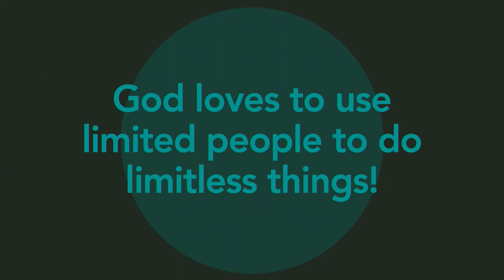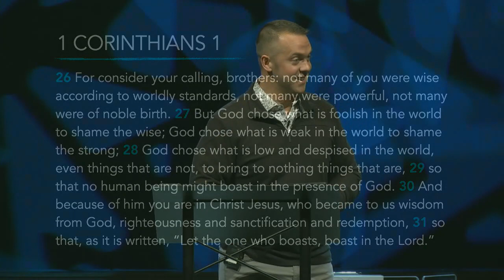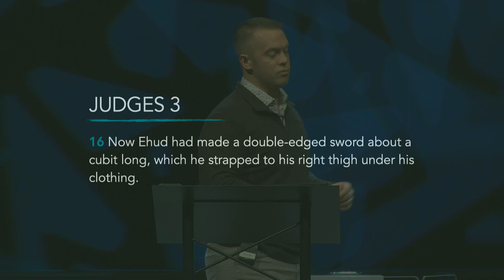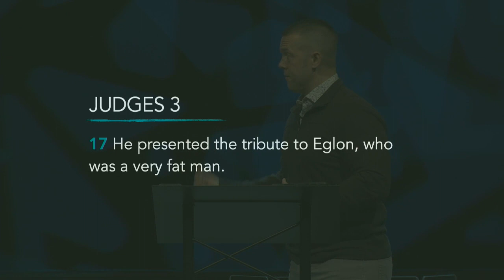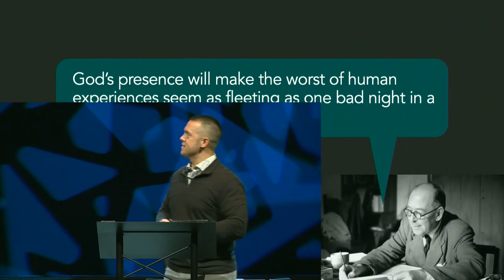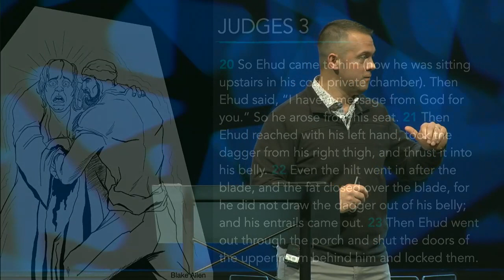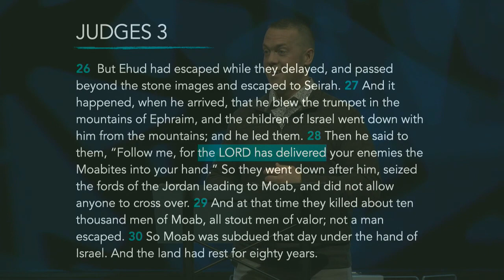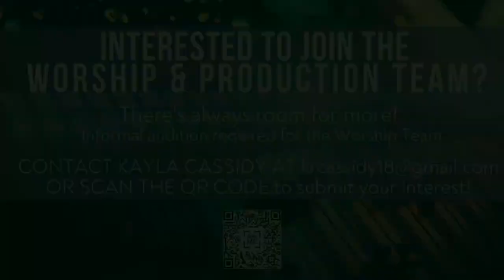Ehud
PastorJeff Bartz | un/FAITHFUL| Grace Baptist Church, Batavia, NY